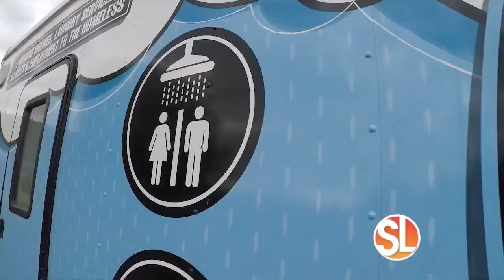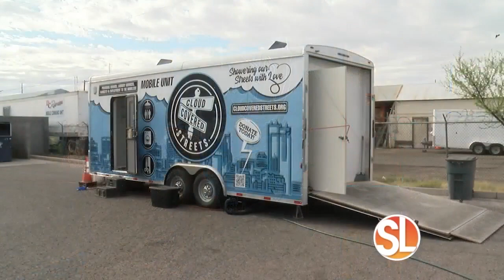Cloud Covered Streets: Showering our streets with love!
((SL Advertiser)) To donate or volunteer with Cloud Covered Streets, visit CloudCoveredStreets.org